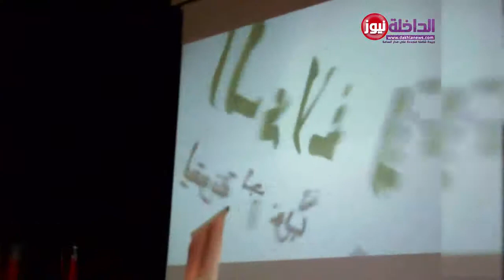حوإنطلاق أشغال الندوة الدولية حول "التحديات البيئية وأثرها في التنمية الحضرية للمدن والمناطق"